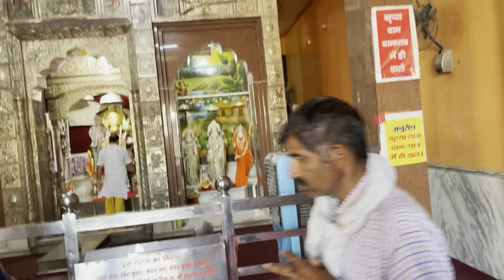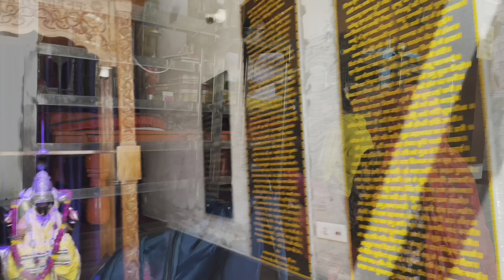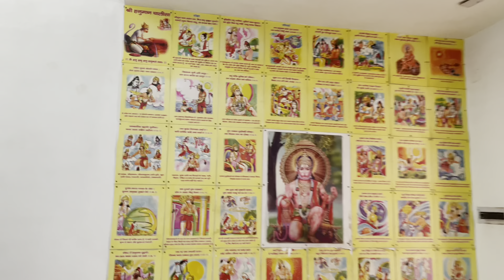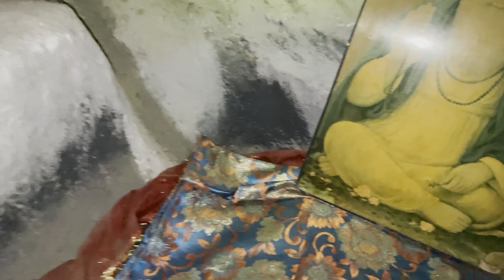Hitchhiking at night in India during covid and meeting Agritech gurujii || Vlog 5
In this video I hitchhiked at night in India during covid and met agritech gurujii while hitchhiking and for live updates follow on Instagram @abhishekredhu _